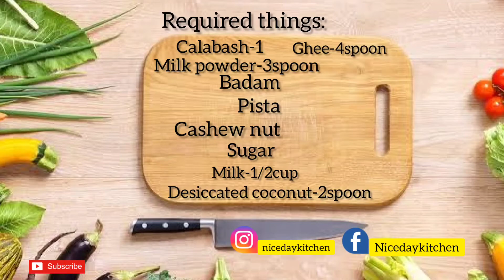நவராத்திரி Special|நாவில் வைத்தவுடன் கரையும் சுரைக்காய் பர்பி|Navratri Special|Sorakkai Burfi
Nicedaykitchen present Navratri Special Sorakkai Burfi Recipe in Tamil it is one of the most delicious and tasty recipe and it is one of the special recipe, which can be made easier through this video

Required things:
          Sorakkai-1

          Milk Powder-3

           Badam,pista, cashew nut

           Sugar

          Milk-1/2cup

         Desiccated coconut-2spoon

         Ghee-4spoon

"COMMENT FOR BETTER VLOG"